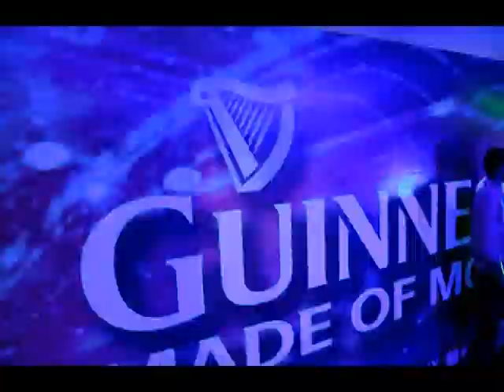Event Report Guinness Colourful World of More (Nigerian Entertainment News)